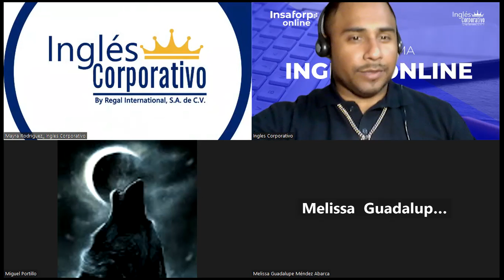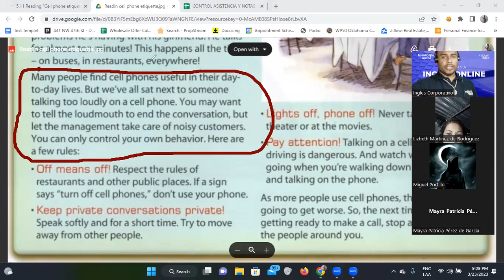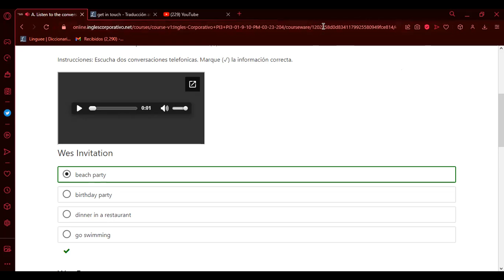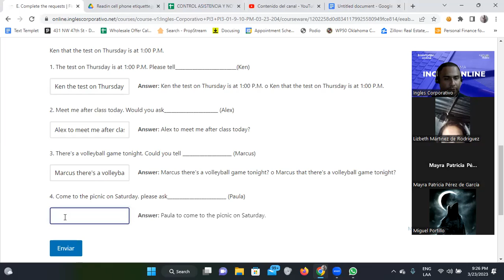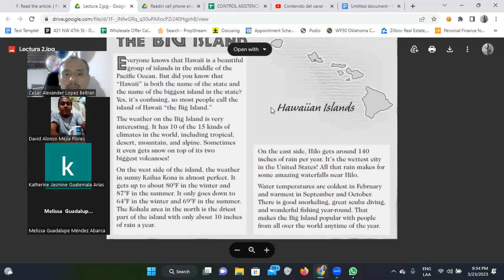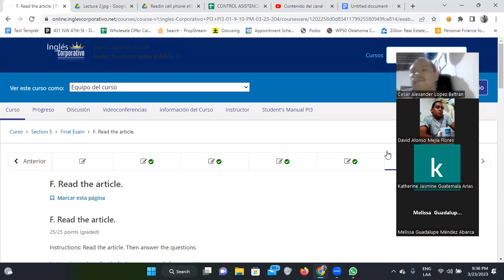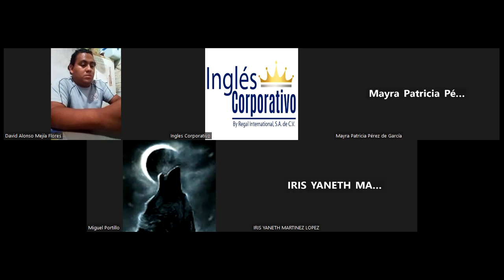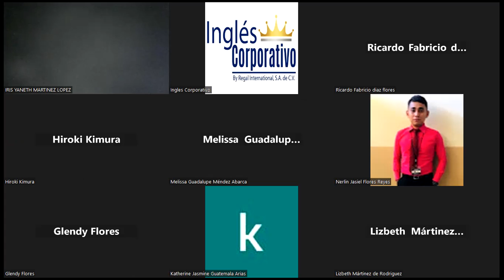SESION 16-23/03/2023-FI-REGA-132-Santos Vasquez-Final Exam